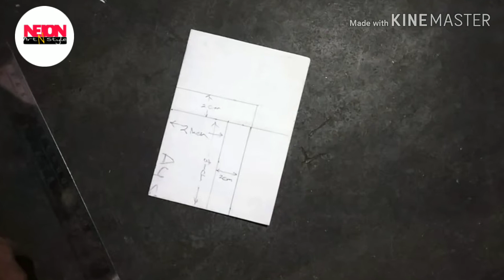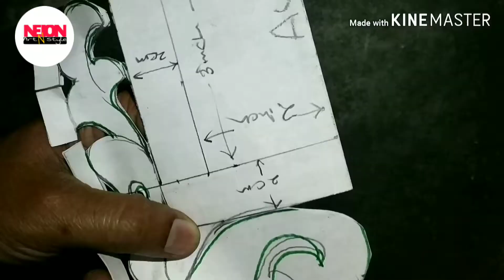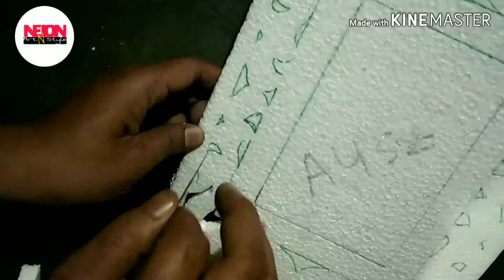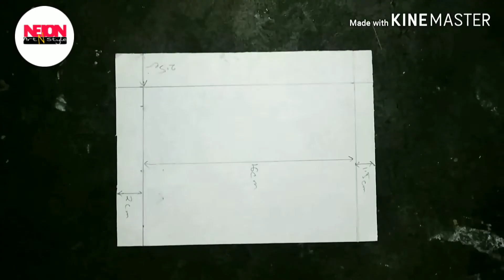How to make a photo frame//birthday gift//by thermocol carving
It is a photo frame. It made from thermocol. U can give it your dear friend, teacher on their special days. Do it yourself and share your experience with me. Thank you.
It is helpful for students and those people who love art work.. and creativity..
Neion Art N Style
NeionArtNStyle